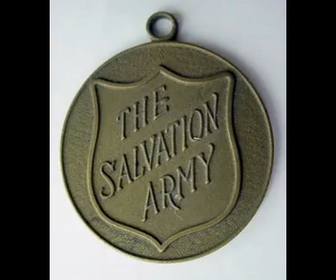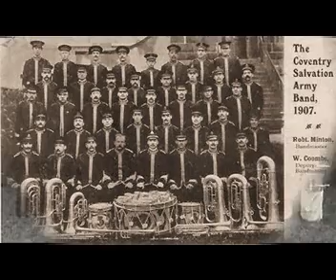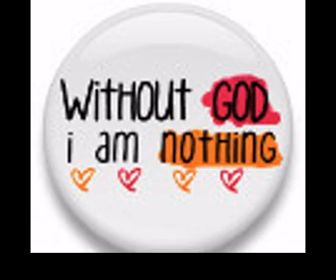here i am to worship...by NLD brass band Salvation Army